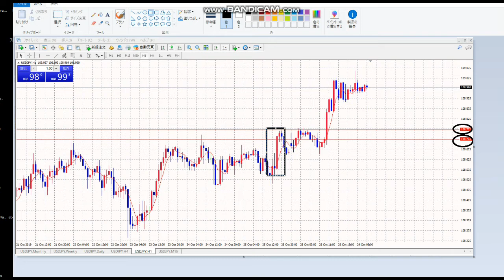【毎日FX】今朝の「買い予告」の結果 １５：００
元ネタ

40歳からYOUTUBEを始めました。
４６歳で憧れのトランザム・ナイト2000仕様を購入できました。
40歳⇔23歳：年の差結婚できました！
ありがたや、ありがたや。
47都道府県視聴者様に会いに行く旅も実現。
2019年10月は初めての息子をわが人生に向かえます。

2018年版/速稼塾にご参加のみなさまへお知らせ。